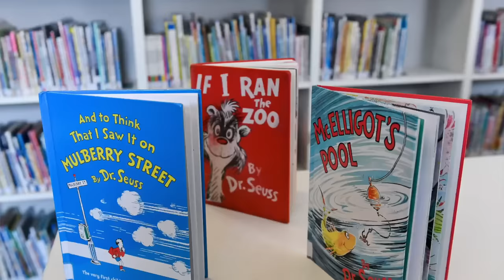I Hope You NEVER Find The Slenderman Dr. Seuss Book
Today's video is a compilation of some of the strangest twin stories from history...

Jessii Vee
210 Broadway, Unit # 105
Orangeville, Ontario
Canada
L9W 5G4